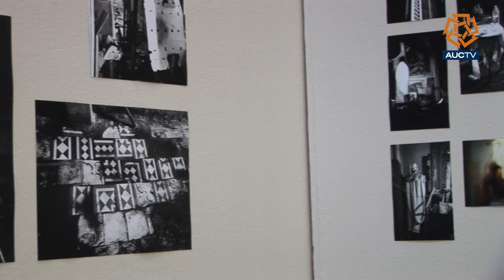The Photographic Gallery - Bright Lights, Big Shadows exhibition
The Photographic Gallery in the Department of Journalism and Mass Communication hosted an exhibition of contemporary photography, Bright Lights, Big Shadows, curated by Dr. Henry Woo. The exhibition featured a selection of photography works by seven young and emerging Egyptian artists and reflected the contemporary pulse and mood of a young generation in Egypt. This selection of diverse subjects works look at urban neurosis, alienation and longing for tranquility that question privacy, freedom and conformity to gender roles. The visual projects respond to societal tensions to depict a subjective take on the collective consciousness of Cairenes today.